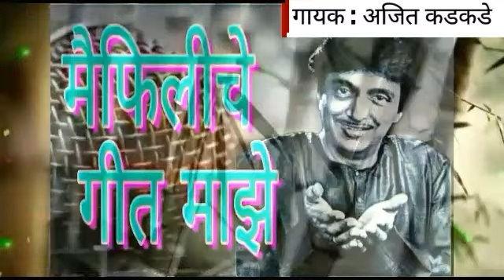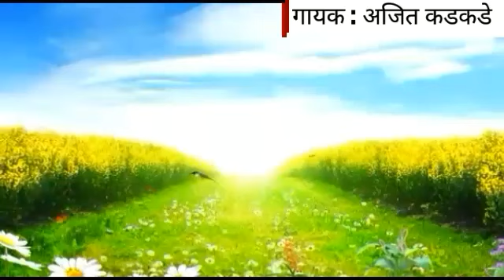"मैफिलीचे गीत माझे" अजितकुमार कडकडे "Maifiliche geet maze" Pt.Ajit Kadkade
Pt.Ajitkumar Kadkade by "Maiphiliche geet maajhe maiphiline aikile"

*This video is only for enjoy music. It is not for any commercial purpose.